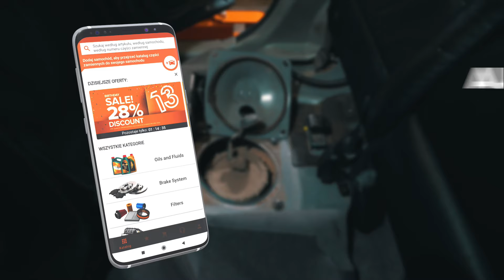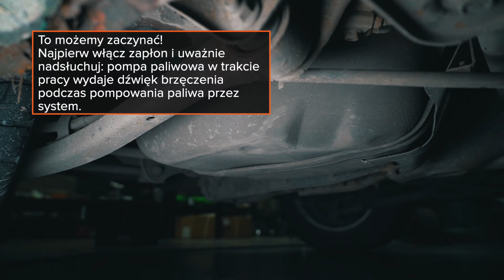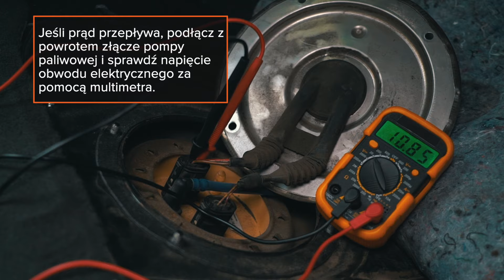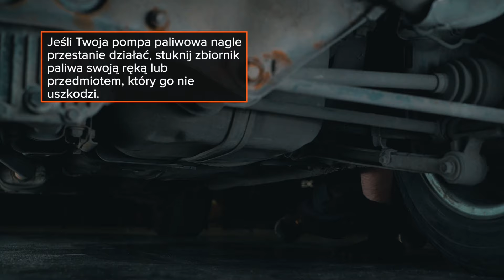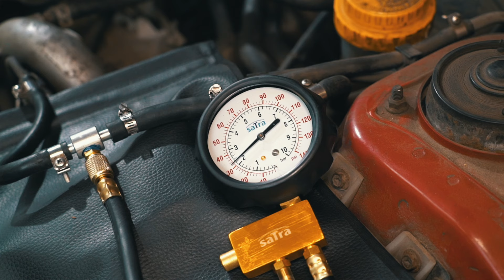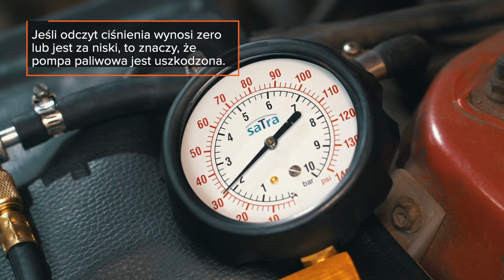Jak sprawdzić pompę paliwową | Wskazówki od AUTODOC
Jeśli pompa nie działa sprawnie lub całkowicie przestała pracować, nie będzie można uruchomić silnika samochodu 😥

Nie pozwól, aby do tego doszło — dowiedz się wcześniej, jak sprawdzić tę jednostkę.

Obejrzyj nasz filmik, aby dowiedzieć się, jak samodzielnie sprawdzić pompę paliwową i ciśnienie układu paliwowego.

0:00 — Jak sprawdzić pompę paliwową
0:27 — Objawy uszkodzonej pompy paliwowej
1:47 — Potrzebne będą następujące narzędzia
3:01 — Sprawdź stan bezpiecznika
3:24 — Sprawdź zasilanie do złącza pompy paliwowej
5:00 — Sprawdź ciśnienie w układzie paliwowym
6:06 — Ważne!